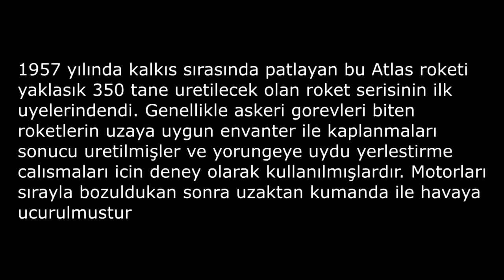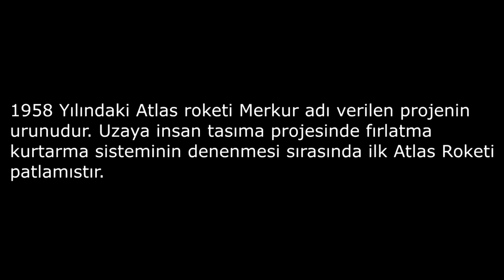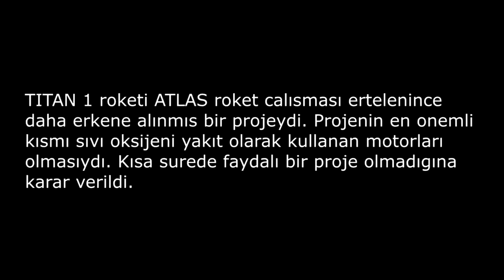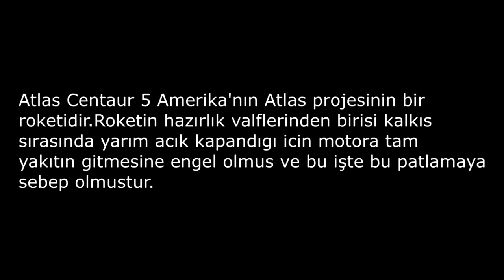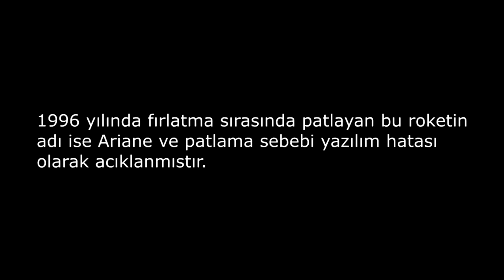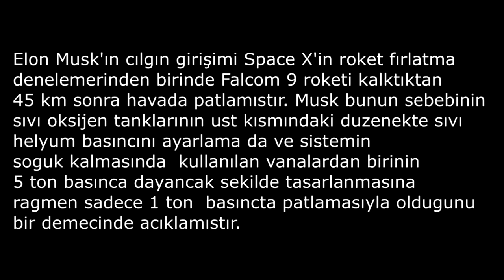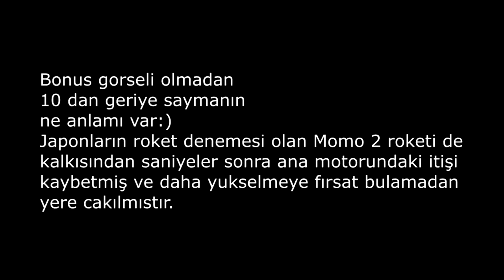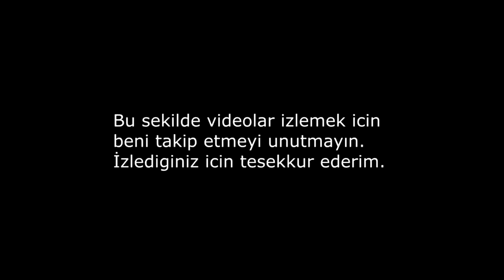UZAY TARİHİNDE ÖNEMİ OLAN 10 ROKET KAZASI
Yeniden montajladıgım bu videoda soguk savas zamanı ve gunumuzde Amerika ve Rusya'nın uzaya cıkmaya calısırken karsılastıkları tarihsel 10 Roket kazası